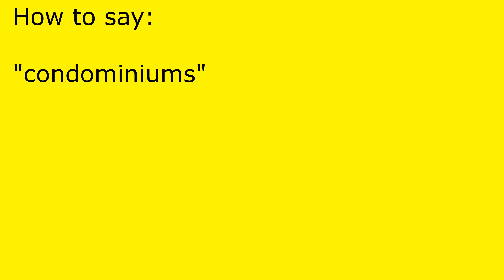How to pronounce condominiums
condominiums pronunciation.